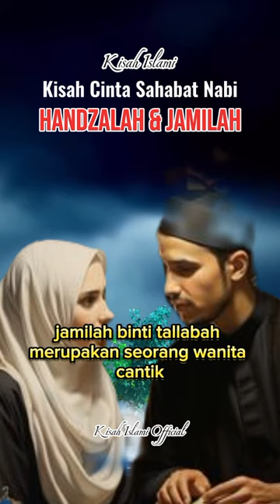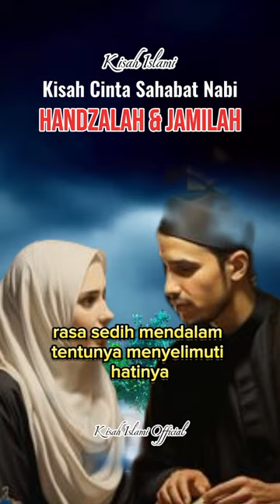Kisah Cinta Sahabat Nabi | Handzalah & Jamilah